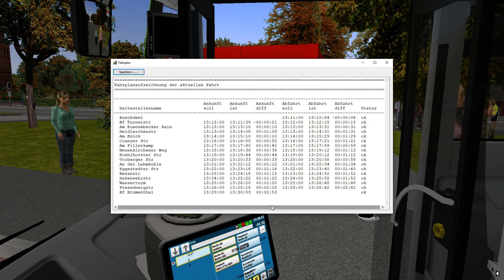Omsi 2 Bremen Nord Citaro C2 ☆ Let's Play OMSI 2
Omsi 2 Bremen Nord Citaro C2

🏙Map: Bremen-Nord
🚍Bus: Mercedes-Benz Citaro C2
🏁Linie/Line: 97 Buschdeel - BF Blumenthal
📌No commentary Pure Sound :-)

Intel Core I7 2600K//Asus GTX 1060 3GB//16GB Ram